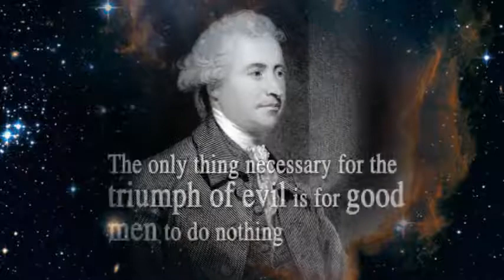The War in Heaven Continues on Earth Today Messages from LDS Mormon Prophets, Apostles, 70's